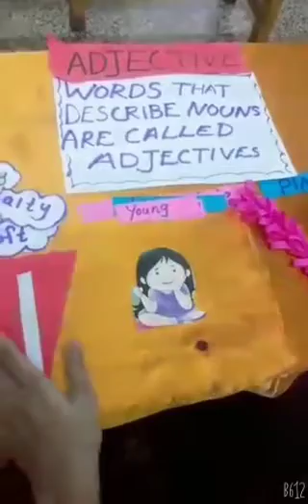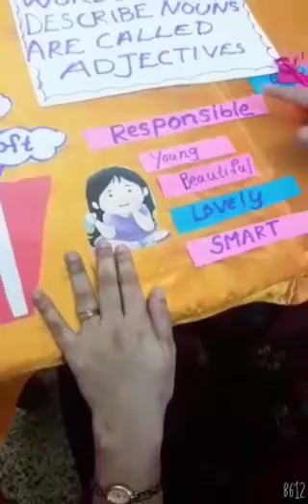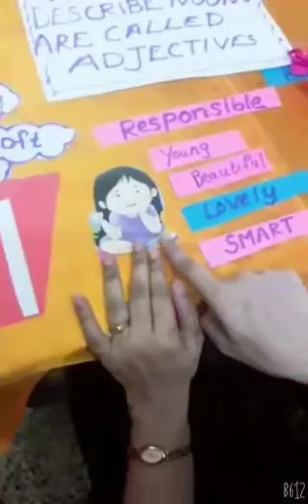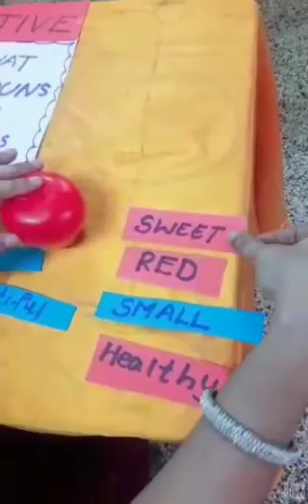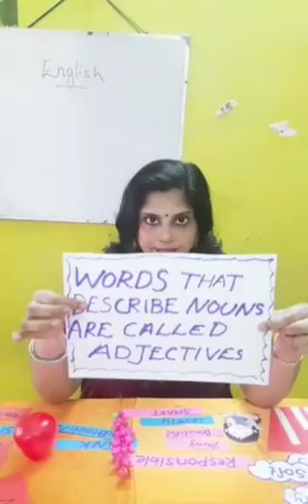Std 1. English Grammar: Adjectives or Describing words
Video from Leeza